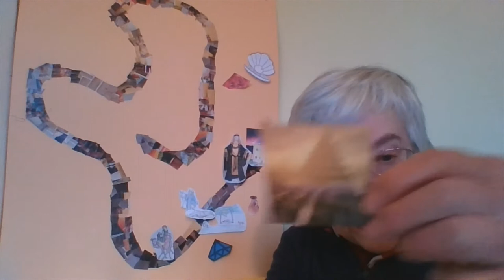Sunday School, The Fourth Wise Man, Chapter 3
Hear the third chapter of the Fourth Wise Man, by Henry Van Dyke